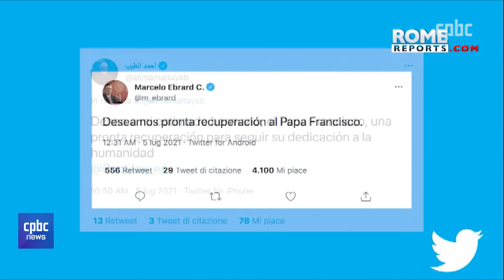교황, 결장 협착증 수술···현재 몸 상태는?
프란치스코 교황은 지난 주일 결장 협착증 수술을 받았습니다.
전신마취로 진행된 큰 수술이었는데요.

교황은 수술 직후 스스로 호흡할 수 있을 정도로 회복됐고,
현재는 식사 후에 신문을 볼 정도로 상태가 좋아졌습니다.

맹현균 기자가 보도합니다.

후원문의, 매일미사 지향 신청 : 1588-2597
카카오톡 플러스친구 : cpbc TV